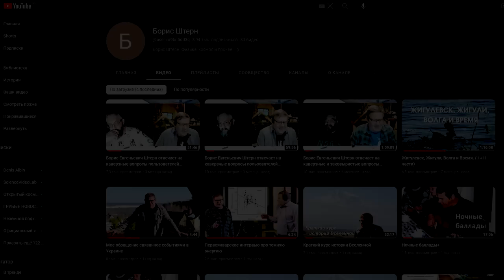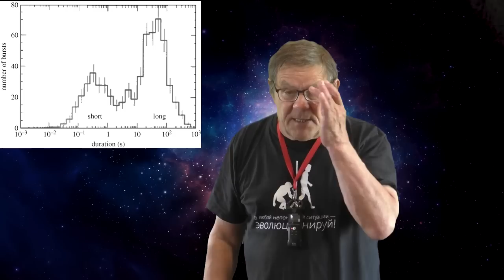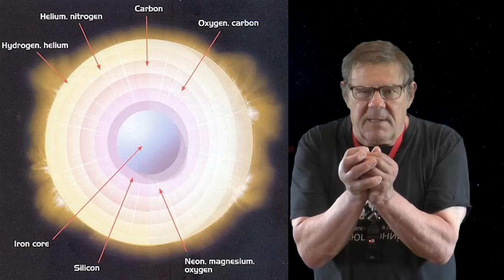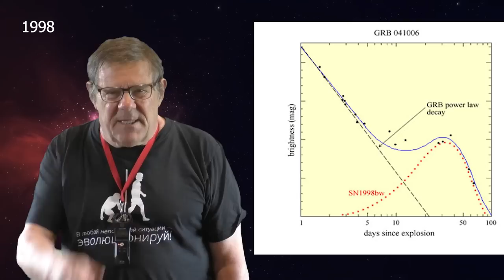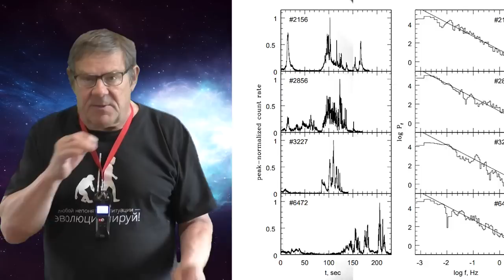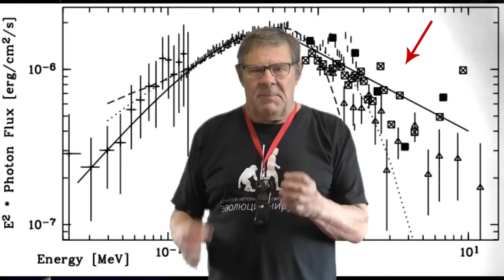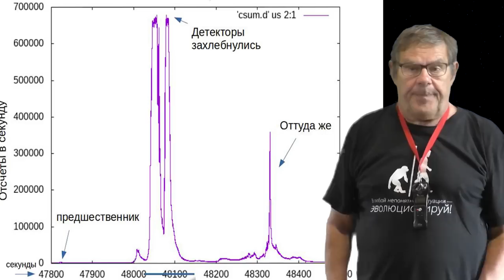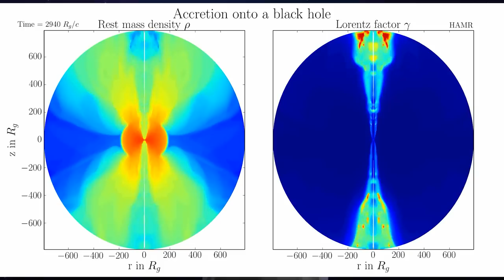Гамма-Всплески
Когда за секунды (или минуты) звезда превращается в черную дыру, и что мы при этом наблюдаем.
Оформление, обработка и монтаж - Алексей Кудря.

Ссылки на упомянутые работы:

"An Off-line Scan of the BATSE Daily Records and a Large Uniform Sample of Gamma-Ray Bursts", 2001? Boris Stern, Yana Tikhomirova, Dmitrii Kompaneets, Roland Svensson, Juri Poutanen? The Astrophysical Journal, Volume 563, Issue 1, pp. 80-94

"Power Density Spectra of Gamma-Ray Bursts", 2000, Andrei M. Beloborodov, Boris E. Stern, and Roland Svensson? The Astrophysical Journal, Volume 535, Number 1

"Evidence for a Fast Decline in the Progenitor Population of Gamma Ray Bursts and the Nature of their Origin", 2002, B. E. Stern, J-L. Atteia, K.Hurley The Astrophysical Journal, Volume 578, Issue 1, pp. 304-309.

"GRB 221009A, its precursor and two afterglows in the Fermi data", 2023 B. Stern, I. Tkachev, submitted to MNRAS